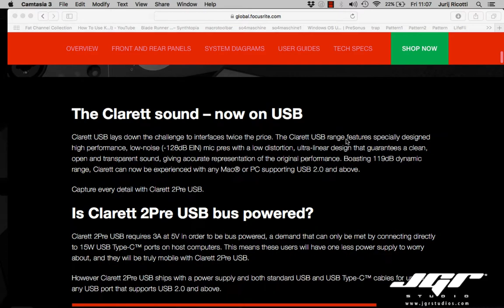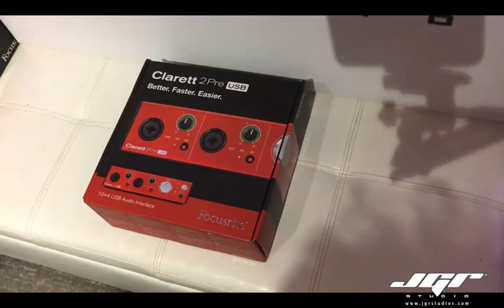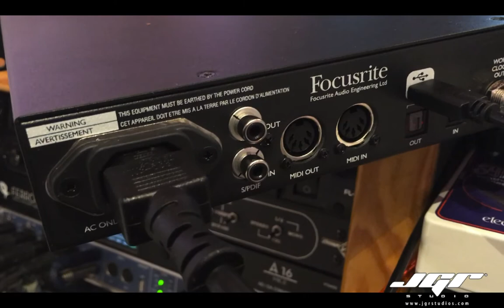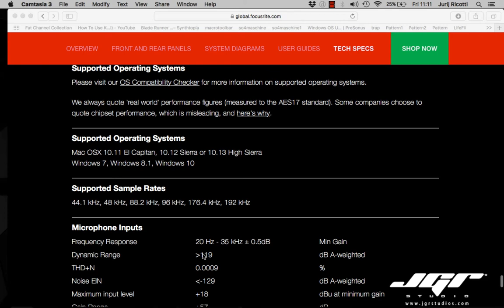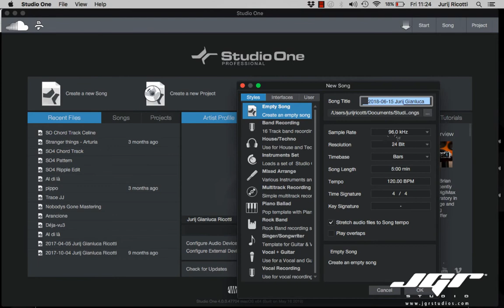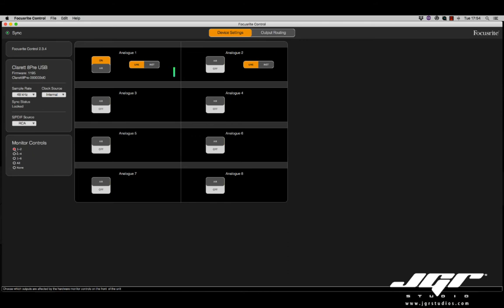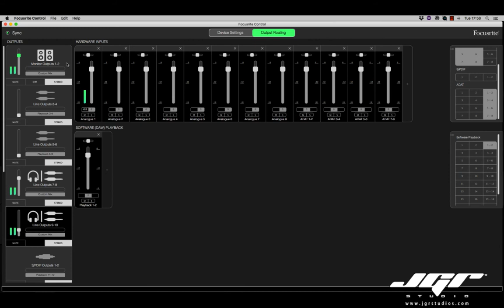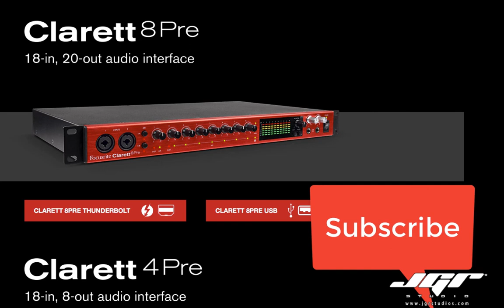Focusrite Clarett 2Pre 4Pre 8Pre Recensione Test Italiano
Clarett USB Audio Interface family

Rispondendo alle tante richieste sulle schede focusrite arrivate tramite e Facebook o tramite YouTube, i ragazzi di Grisby Music e di Eko mi hanno gentilmente inviato tutte e tre le interfacce Clarett per un test approfondito e per farmi una idea sulle reali potenzialità ed applicazioni di questi prodotti. Molti di voi già lo sanno, non parlo mai senza aver toccato, testato e registrato con le apparecchiature di cui poi si discute online normalmente, proprio perché non è, sempre secondo me, giusto giudicare un prodotto dal manuale, o dalle caratteristiche tecniche riportate. I parametri che applico nella recensione sono anche abbastanza semplici, mi baso quindi sulla fascia di prezzo, cosa ad esempio si trova di analogo in quella stessa fascia di prezzo, cosa effettivamente serve ad un utente basic, medio, semipro o pro, ed infine l’usabilità, ossia la reale difficoltà di utilizzo nel campo sopracitato. Possono esserci spesso prodotti molto validi, ma complessi nell’uso, con driver scadenti, oppure non opportunamente pubblicizzati, o costruiti con materiali scadenti nonostante la loro effettiva produttività. Insomma cercherò di essere obiettivo il più possibile, non sono un negoziante, e quindi non intendo vendervi nulla, le cose che scelgo ed utilizzo nel mio studio e negli studi dove lavoro. Sono effettivamente usate per gli artisti ed i dischi più o meno blasonati con cui ho il piacere di collaborare.

La serie Clarett si colloca nel settore semi pro o più comunemente detto “prosumer” dell’home recording, su una fascia di prezzo tra i 400€ e gli 800€ per la versione a 8 canali. Il packaging è ben fatto ed il contenuto rispecchia bene le esigenze dell’home recording, infatti all’interno di ogni confezione troviamo una cartolina di registrazione, due cavi USB C, l’alimentatore e le diverse spine che lo rendono adatto ad ogni esigenza di viaggio. La dotazione software dopo esserci registrati sono cospicue ed identiche per le tre schede audio. In regalo infatti una delle 4 librerie di pianoforte di XKNAudio Addictive Keys (90€), un pacchetto di effetti audio professionali creato dalla D16 il Sigmund delay (69€). La bassa latenza offerta dalle schede audio Clarett ci permette di utilizzare alcuni plugin di nuova generazione a bassa latenza facenti parte di un programma chiamato PlugIn Collettive, ogni mese verrà offerto un Plugin gratis o con uno sconto sostanzioso, precui teniamo d’occhio la pagina sul sito focusrite. Gli altri software in bundle sono Ableton Live Lite, la Plugin Red Suite della focusrite. Ma non finisce qui, dopo aver registrato la scheda nella sezione download troviamo un pacchetto softube con all’interno DrawnerS73, Saturation Know e Tube Delay che verranno scaricati solo dopo aver attivato il sistema Gobble che autorizza ed installa i plug della Softube appunto. Infine 4Gb di Loops messi a disposizione da LoopMasters.
Siti di riferimento:
Siti di riferimento: